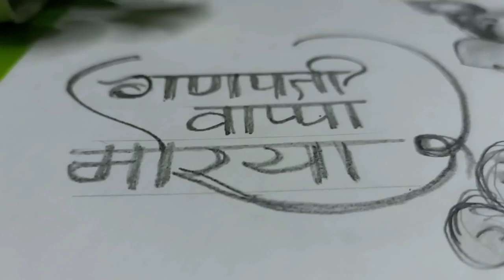How To Draw Ganpati | Step By Step | Easy Drawing | Tutorial | Drawing For Beginners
1)Ganesh Drawing,
2)Ganesh Chaturthi Special Drawing,
3)Cute Drawing,
4)Drawing for Beginners
5)Easy Ganesha Drawing,
6)Bal Ganesh Drawing,
7)Cute Things Drawing,
8)How to Draw Ganesh Drawing,